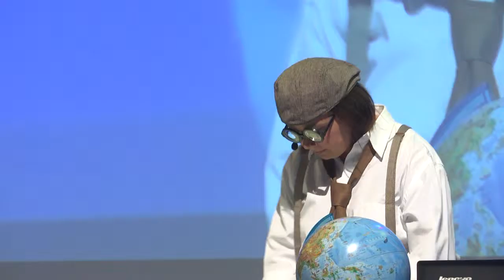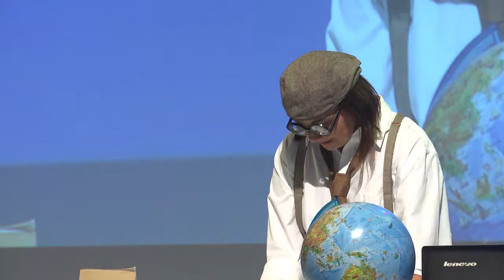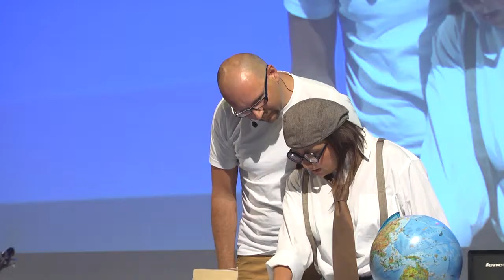KfO - Predigt 09.08.2015 - "Gott fürs Herz: Psalmen, die gut tun."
Prediger: Miriam & Bernhard Friesen